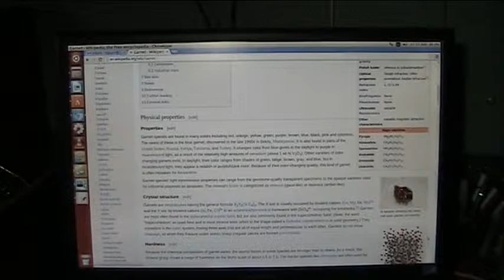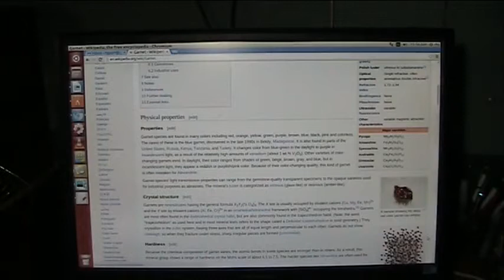Garnet vs Blood Explained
Garnet is the fossilized crystallized remains of blood and other bodily fluids that exude during the death process. Garnet comes in all colors and clear. The finger has garnet crystals congealed all over the tip.